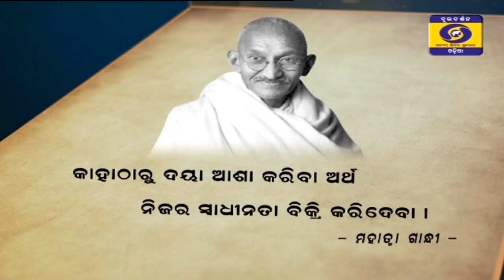ଶରତ ନାୟକ Sarat Nayak ( Musics Director,Singer & Composer // HELLO ODISHA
Hello Odisha Breakfast Show With Sri Sarat nayak
(Musics Director,Singer & Composer)